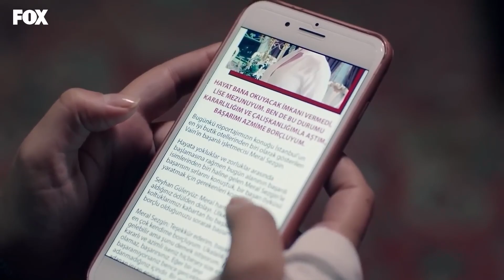Los Celos Son Esenciales En Una Relación - Amor De Familia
Los Celos Son Esenciales En Una Relación - ¿TE VESTIRÁS SIEMPRE ASÍ?
(Español Doblado)

Producción: MEDYAPIM
Escenario: Ebru Kocaoğlu, Verda Pars
Director: Koray Kerimoğlu